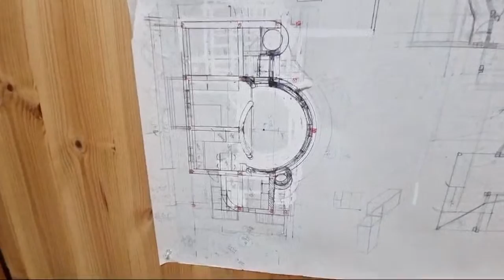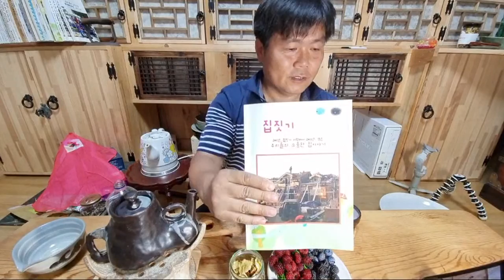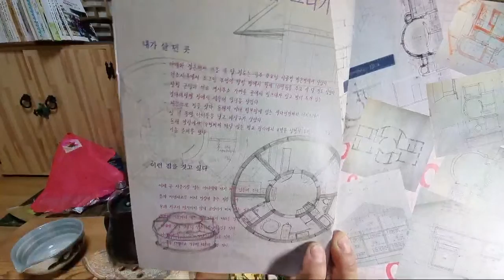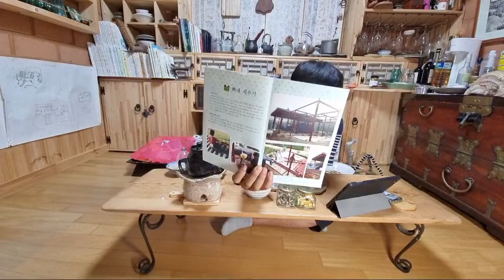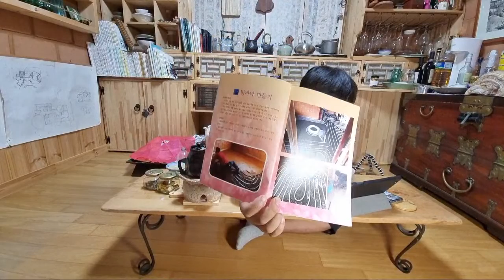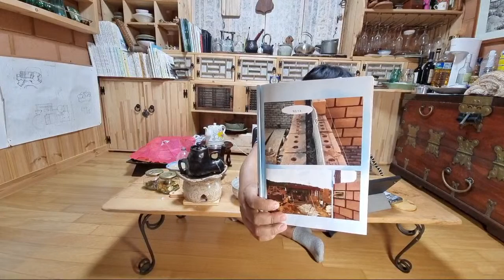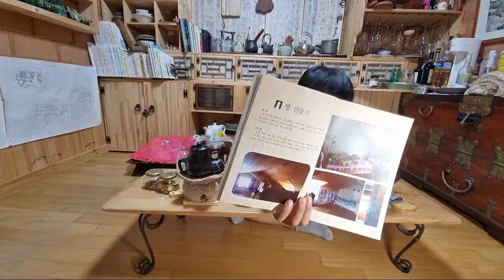11년차 전원주택 이야기의 사본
11년 동안 전원주택에 살면서 느낀 것과 전원주택을 지은 이야기를 담았습니다